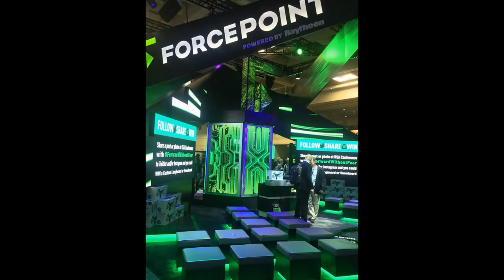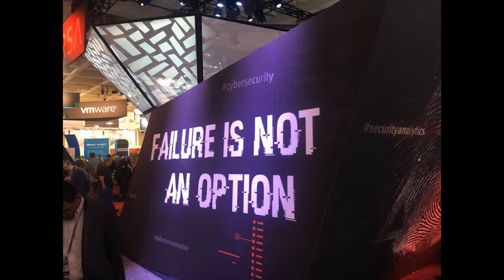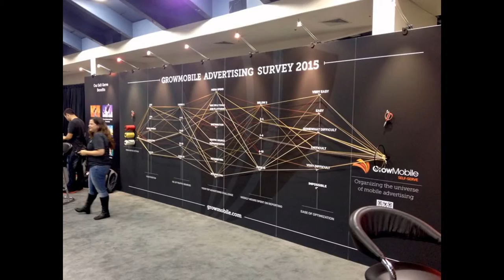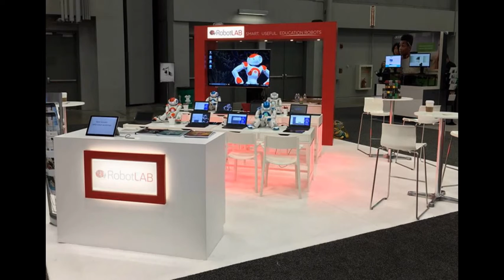Dimensional Dynamics – Trade show stand company in USA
Our services include strategic consulting, exhibit design and show management, with offerings that include pop-up exhibits, table top exhibits, inline exhibits, island exhibits, custom exhibits, banner stands, exhibit storage, trade show marketing and more.